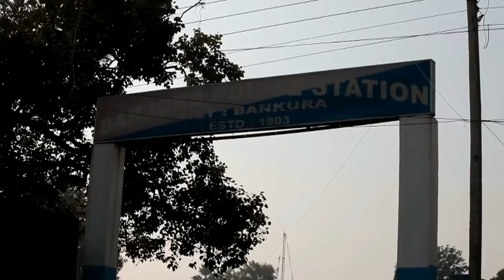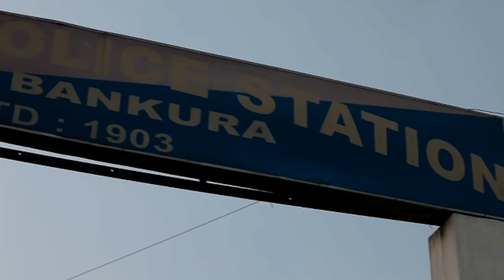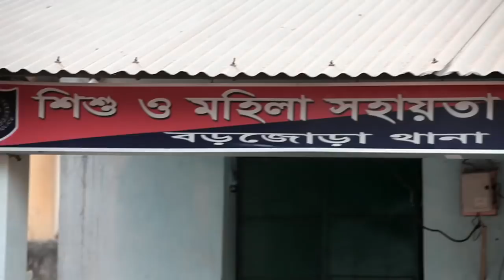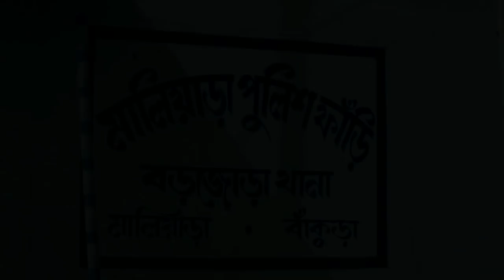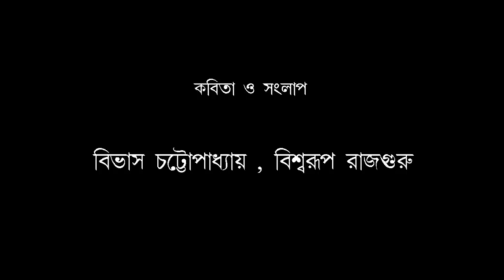Project 'Ujjiban': Barjora PS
Project ‘UJJIBAN’ -

A project of Bankura District Police to increase bonding with senior citizens of our society. Care, Safety & Security of the senior citizens will be looked after through this project.
On 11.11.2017 this project was launched at Barjora  PS.